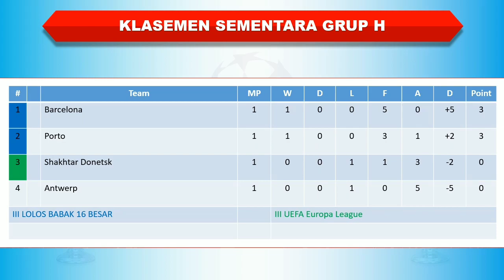Jadwal Liga Champions Malam Ini 2023 │ Matchday 2 │ Napoli vs Real Madrid │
Jadwal Liga Champions Malam Ini 2023

Union Berlin vs Braga
Salzsburg vs Sociedad

Rabu, 4 Oktber 2023

Manchester United vs Galatasaray
Kopenhagen vs Bayern Munich
Lens vs Arsenal
PSV vs Sevilla
Napoli vs Real Madrid
Inter Milan vs Benfica
Atletico Madrid vs Feyenoord
Antwerp vs Shakhtar

Celtic vs Lazio
Dortmund vs AC Milan
Newcastle vs PSG
Leipzig vs Manchester City
Crvena Zvezda vs Young Boys
Porto vs Barcelona

Jadwal Liga Champions 2023 Babak Matchday 2
Jadwal Matchday 2 Liga Champions

Jadwal lengkap liga champions
Jadwal siaran langsung liga champions malam ini
Siaran langsung liga champions malam ini
Jadwal siaran langsung liga champions 2022
Jadwal Champions malam ini
Siaran langsung Napoli vs Real Madrid
Siaran langsung SCTV Napoli vs Real Madrid
Jadwal Napoli vs Real Madrid
Jadwal Napoli vs Real Madrid malam ini
Jadwal pertandingan Napoli vs Real Madrid 2023
Jadwal Liga Champions Napoli vs Real Madrid
Top skor terbaru liga champions